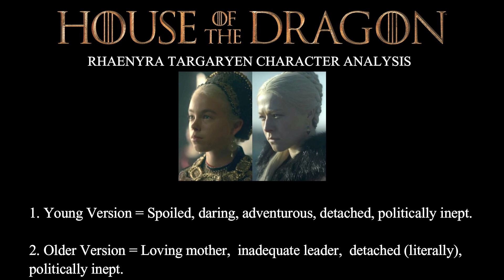Rhaenyra Targaryen Character Analysis Part 2